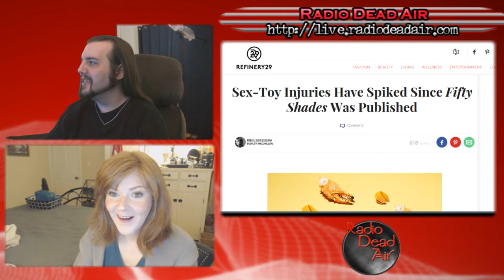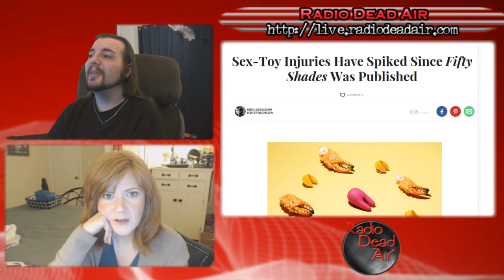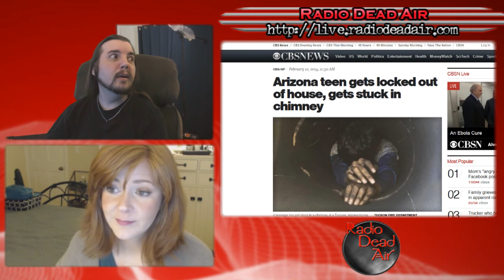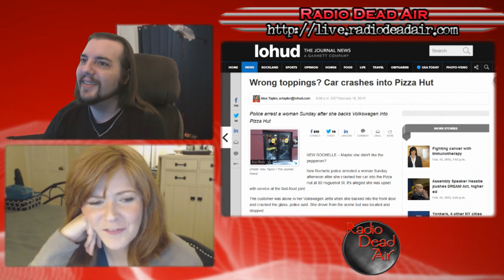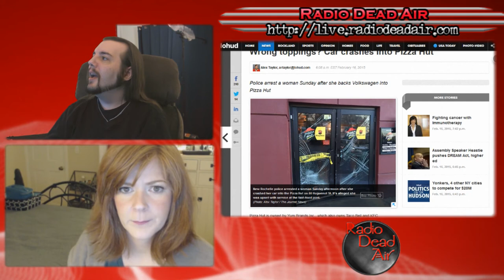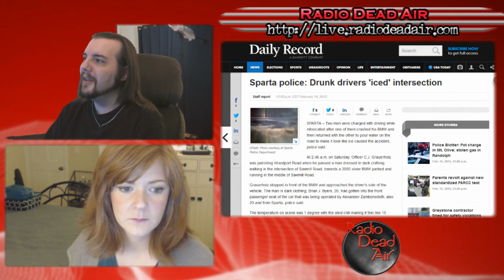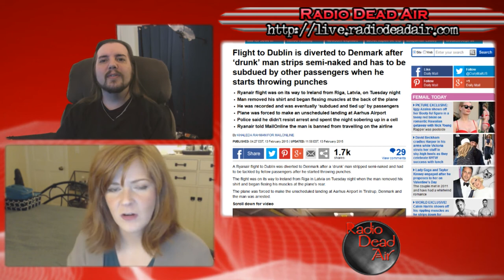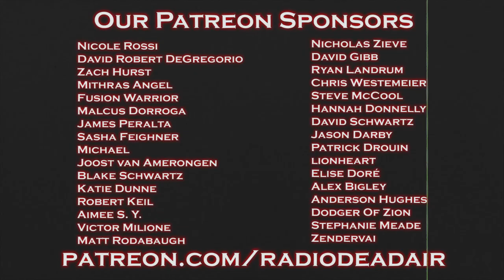WTFIWWY Live - 50 Shades of Blue Cross - 2/16/15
This week: a man attempts to fight a traffic ticket with a soap opera plot, a drunk driver gets industrious, and a flight to Ireland ends up in the Eye of the Tiger ...